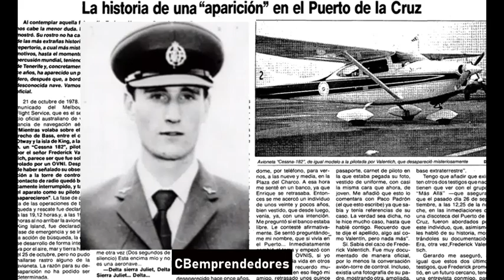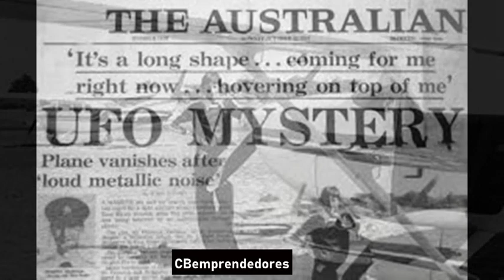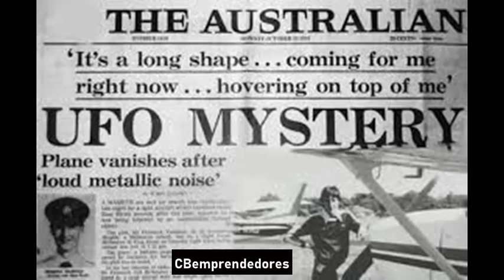🔺Sección Bauzá: El expediente del Caso Valentich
La Desaparición de Frederick Valentich es un evento ocurrido el 21 de octubre de 1978 en el estrecho de Bass, ubicado entre el extremo Sur de Australia y la Isla de Tasmania.

Frederick Valentich, de 20 años de edad, despegó a bordo de un Cessna 182 del aeropuerto de Moorabbin, ubicado en las afueras de Melbourne, a las 18:19 horas. Su plan de vuelo consistía en ir hasta Cape Otway y de allí hasta King Island donde recogería a unos amigos para luego regresar. Se estableció una altitud de crucero inferior a 5000 pies, con intervalos de tiempo estimados de 41 minutos hasta el cabo Otway y 28 minutos desde el cabo Otway hasta King Island.
Comentado y narrado por Sebastián Bauzá